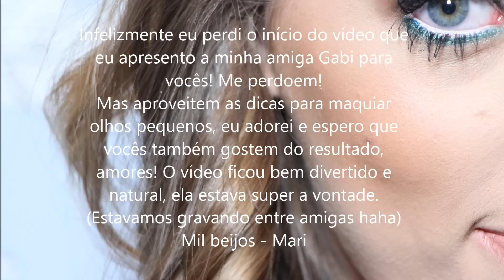Pode sombra preta em olhos pequenos? Vem que eu te ensino! Por Mariana Saad